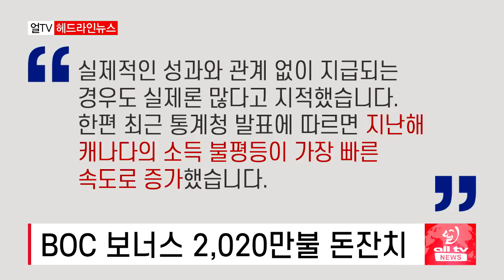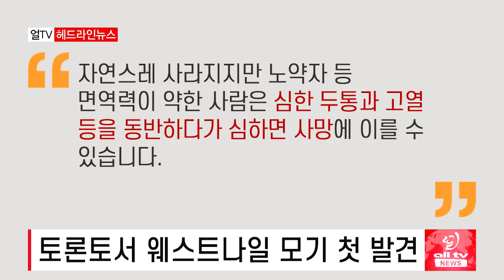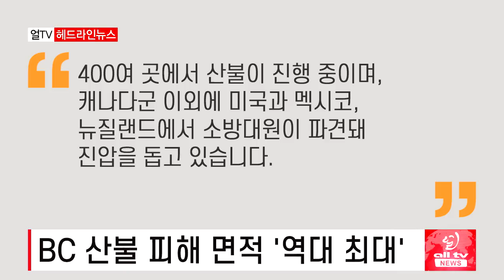난청 의심되면 보청기 적극 고민 - 2023년 7월19일 (수)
난청 의심되면 보청기 적극 고민해야..
6월 신차 평균 가격 급상승..
BOC 보너스 2,020만불 돈잔치